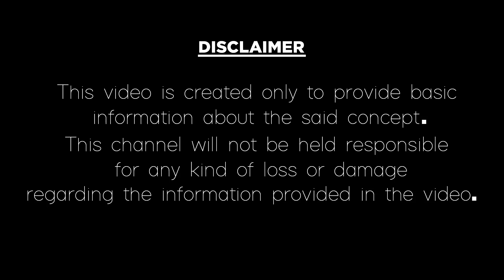మిథున రాశి వారు ఎటువంటి పరిహారాలు చేస్తే ఆకస్మిక ధన లాభం కలుగుతుంది|Mithuna Rasi Remedies For Money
మిథున రాశి వారు ఎటువంటి పరిహారాలు చేస్తే ఆకస్మిక ధన లాభం కలుగుతుంది.
Mithuna Rasi astrology remedies and mantra for money in Telugu astrology.
In this video, we have explained about astrology remedies for Mithuna Rasi people who are waiting to become rich in the Telugu language according to astrology. Here are the Mithuna Rasi remedies to get rid of financial problems and to get goddess Lakshmi Devi kataksham. Mithuna rasi people just Chant this mantra every single day to get rid of money problems. If you like this video please give thumbs up, comment and share our video factory channel videos.